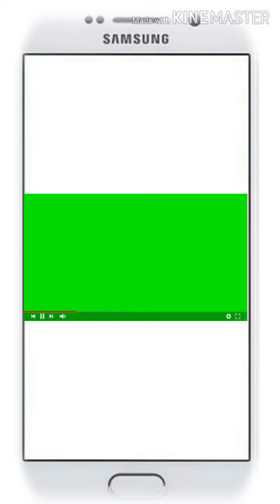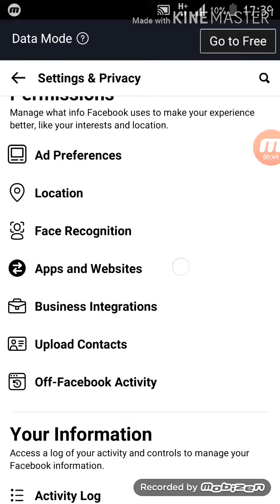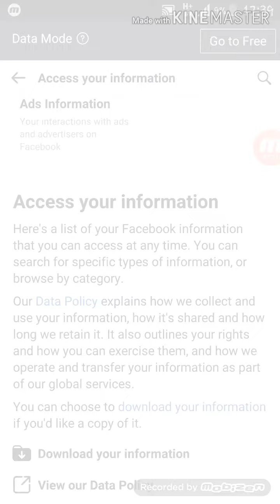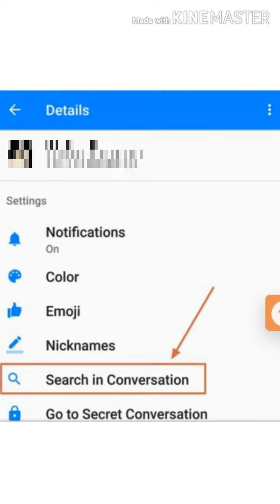Jinsi ya kurudisha Messages ulizo futa Facebook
Tuzione njia ambazo ukizitumia utarudisha message zako ambazo ulizifuta kwenye account yako ya Facebook na uka endelea kuziona tena kwa mara nyingine

Instagram as Salu.white Follow

Facebook as Salum Suleiman

WhatsApp Group link kwenye Description kwa swali msaada mapendekezo